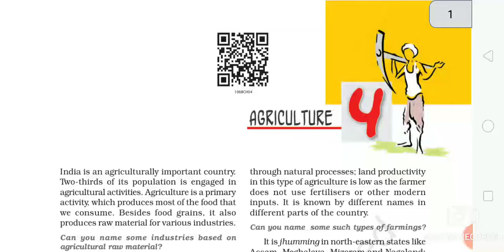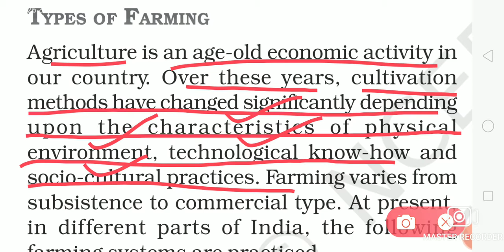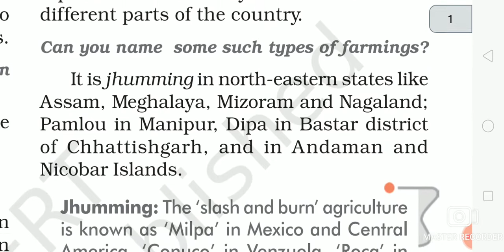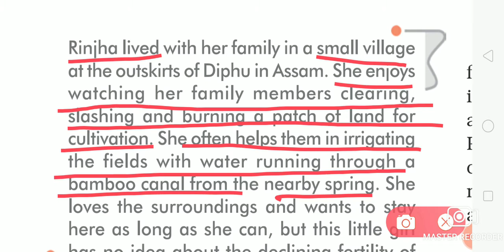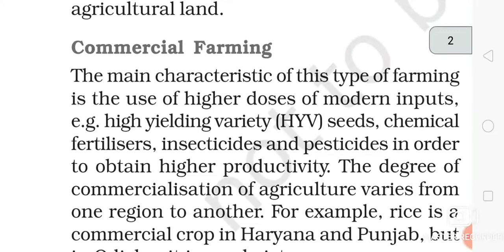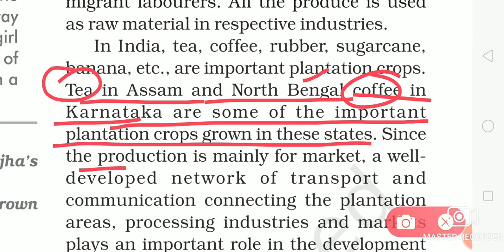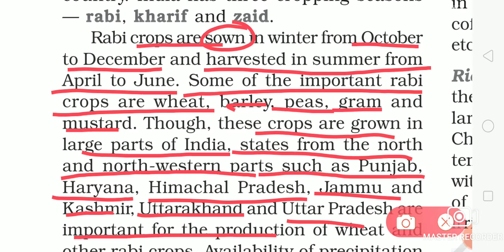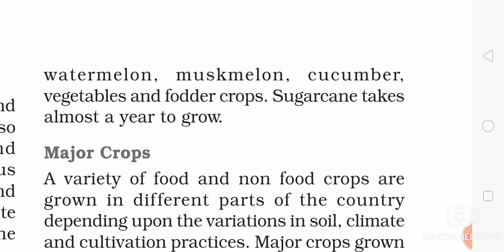Agriculture 10 geography chapter 4